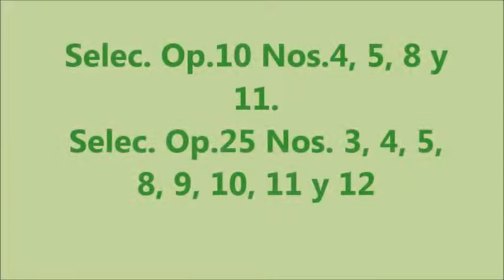ELSA PÚPPULO CHOPIN Selección Estudios Opp 10 & 25 Serie pedagógica